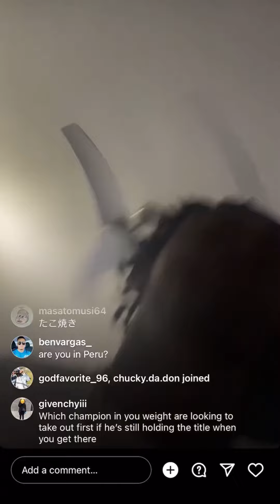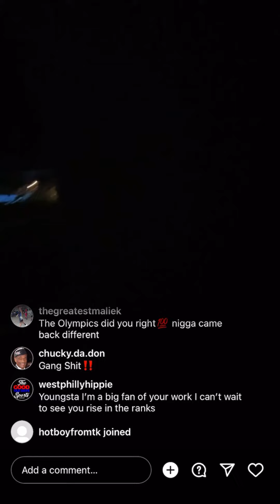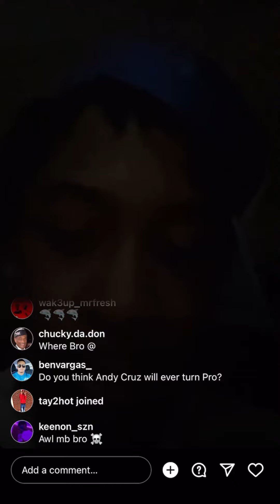KEYSHANW DAVIS FUTURE P4P CHAMP LIVE